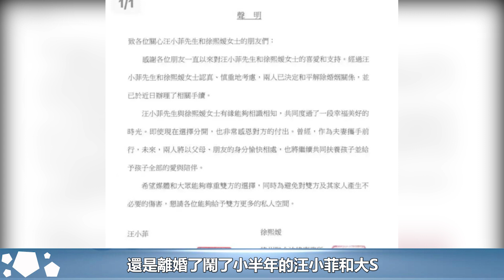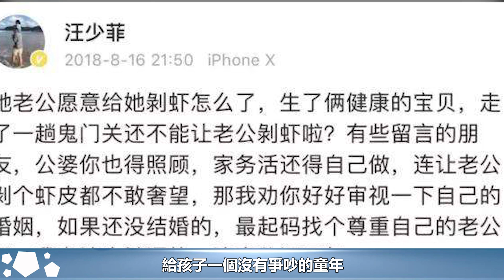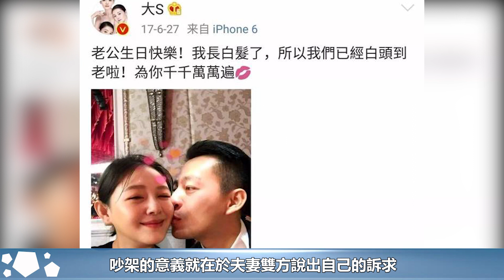大S汪小菲離婚：毀掉婚姻的不是出軌，不是沒錢，而是這個令人吃驚的原因︱大S徐熙媛︱汪小菲︱小S#娛樂星聞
大S汪小菲離婚：毀掉婚姻的不是出軌，不是沒錢，而是這個令人吃驚的原因